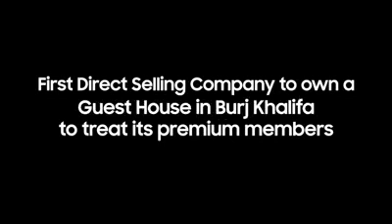Dxn own a ... ROLLS ROYCE